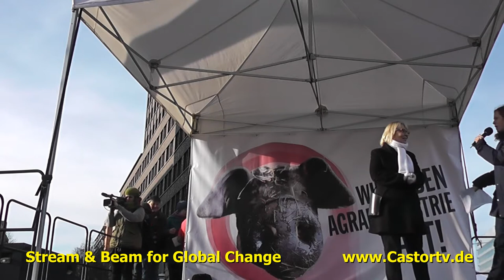wir haben es satt 2014 Part 007